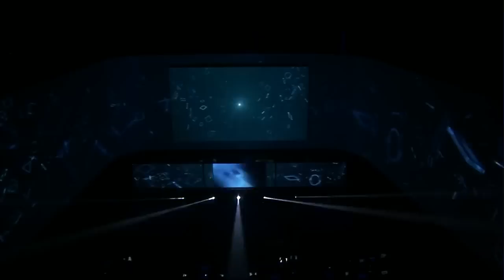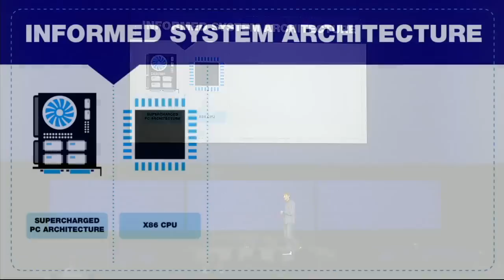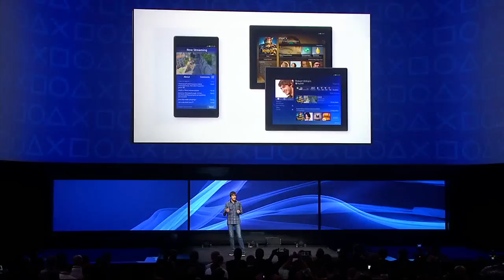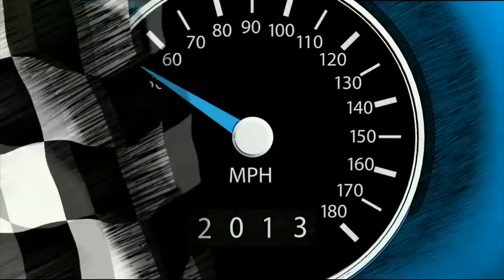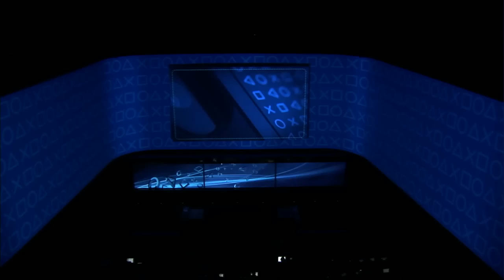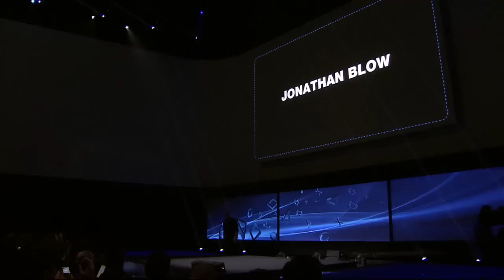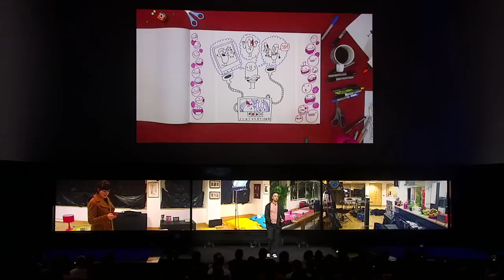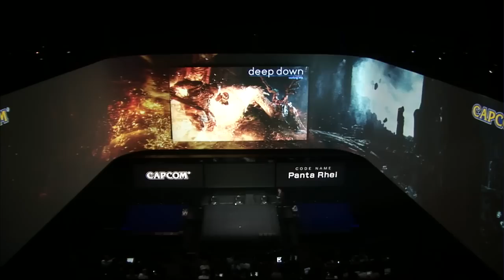PlayStation 4 Live Reveal - ALL PS4 Games Revealed - FULL Playstation Meeting 2013 [HD]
NEW Playstation 4 PS4 Console Revealed Live, at the Sony Playstation Meeting 2013 in HD! With all the new PS4 games and their amazing graphics revealed!

The new PS4 controller and it's features are also presented, including the controversial new SHARE button. The tech specs of the Playstation 4 are only glazed over in this first look.

Destiny
Killzone 4: Shadow Fall
DIABLO 3
WATCH DOGS
NEW FINAL FANTASY
Deep Down (Working Title)
THE WITNESS